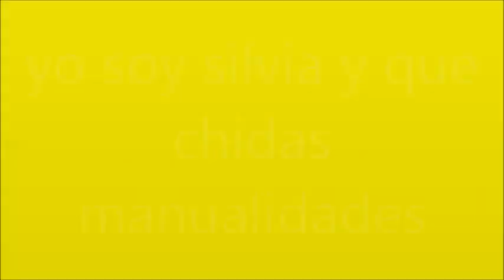bello collar de papel de colores ---coclores necklace paper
hoy haremos un bello collar de papel de colores---reciclaremos hojas de revista,,una manualidad de papel el video de los cocolitos necklace paper
coclores papel colar
cocloresネックレス紙
Coclores nekkuresu-shi
coclores Halskette Papier
coclores Halskette Papier
lindo dia solo tenemos que vivir ,,,para ser felices
素晴らしい日
Subarashī hi---
素晴らしい日
Subarashī hi